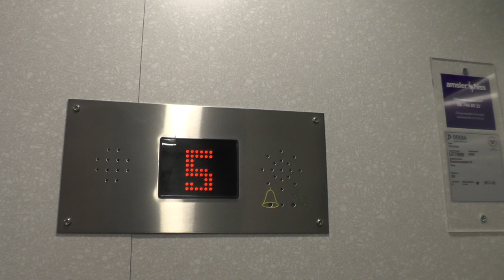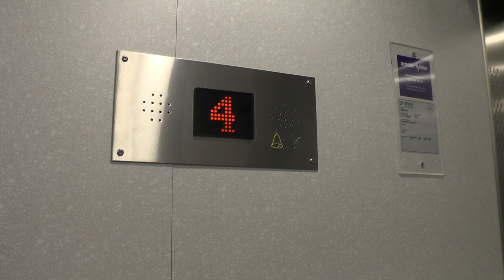[Broken mic] KONE (MB: Amsler) Traction Elevator @ Swedenborgsgatan 28, Stockholm, Sweden!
ELEVATOR INFORMATION!

Manufacturer/Tillverkare: KONE
Model/Modell: M
Installation year/Byggår: ~1989
Current modernizer/Senaste modernisering av: Amsler Hiss
Serial Number/Tillverkningsnummer: H 83808 (KONE) AH 25181 (Amsler)
Capacity/Maxvikt: 630Kg - 8 Persons
Floors/Antal våningar: 10 = (-2) -1 E 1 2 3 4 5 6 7

Location/Adress: Swedenborgsgatan 28, 118 27 Stockholm (Södermalm) SWEDEN!
Camera/Kamera: Panasonic HC V720!